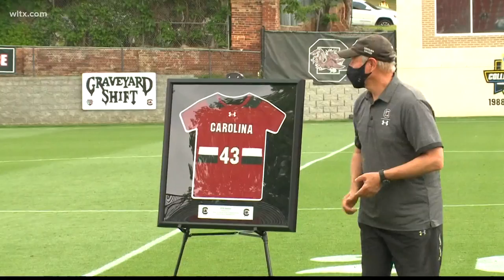Gamecocks say farewell to USC Men's Soccer Coach Mark Berson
Saturday was the final game for Berson, who is retiring with the most wins among active coaches in NCAA Men's soccer.